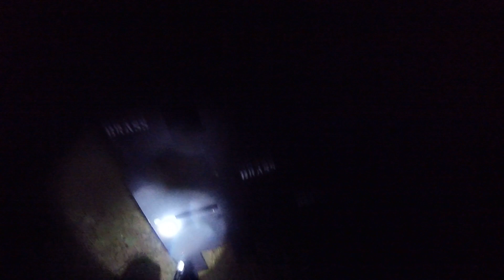Caro BRASS Night Match 2020 - Stage 3